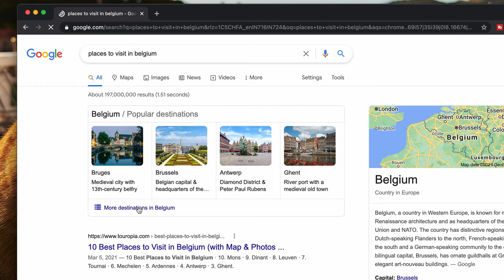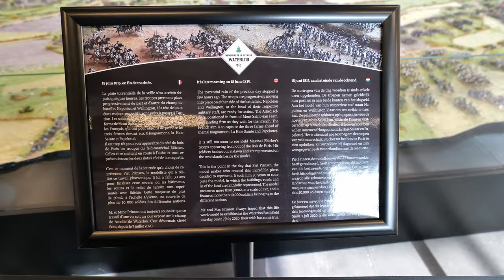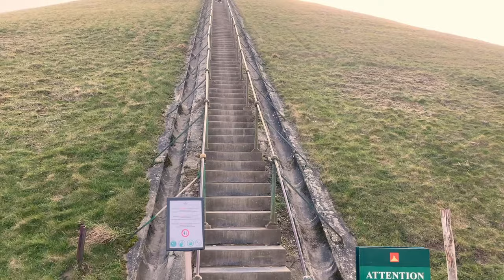Napoleon lost here in Belgium | Battle of WATERLOO | Drone Shots | Vlog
The Battle of Waterloo, which took place in Belgium on June 18, 1815, marked the final defeat of Napoleon Bonaparte, who conquered much of Europe in the early 19th century.

Our Vlogging Kit:-
Main Camera
Vlog Lens
Telephoto Lens
Prime Lens
Shotgun Mic
Vlog Tripod
Action Cam